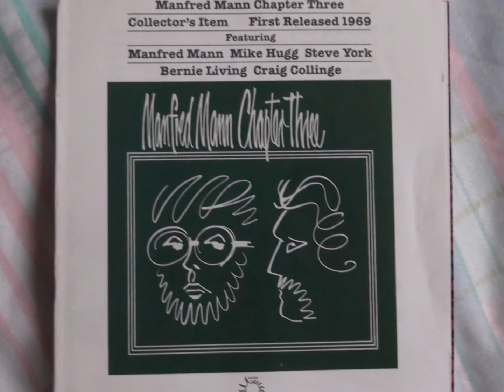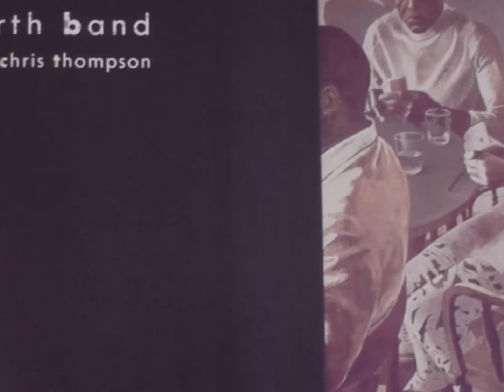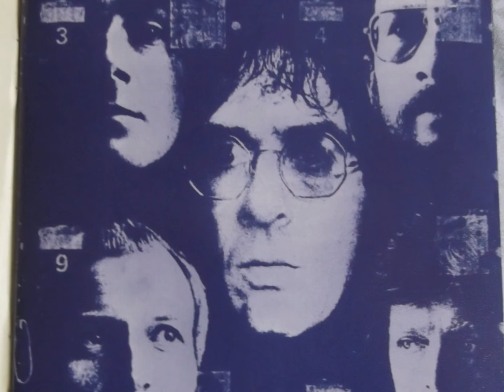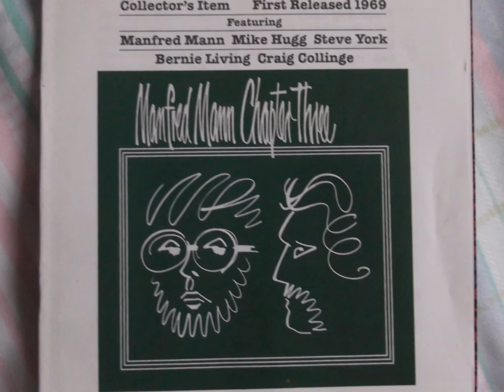manfred mann chapter three "one way glass" 2017 remastered.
Manfred mann chapter three     "one way glass"     remaster.